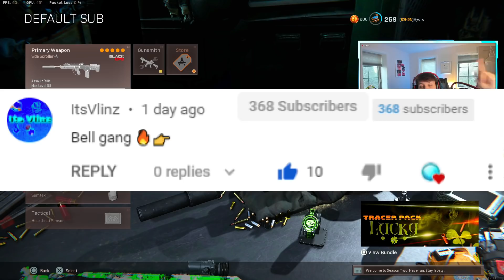40 BOMB 💣 SOLO PERSONAL RECORD! (Cold War Warzone)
Cold War Warzone 40 kills in solos! Cold War Warzone best FFAR 1 class setup / best CR-56 Amax loadout (New personal record & world record attempt)

More ColdWar Warzone CallOfDuty Videos!